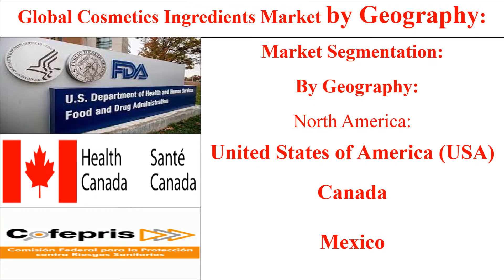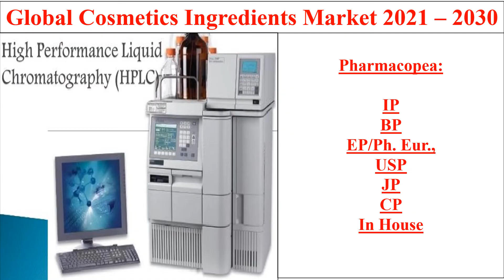Global Cosmetics Ingredients 2021 2030